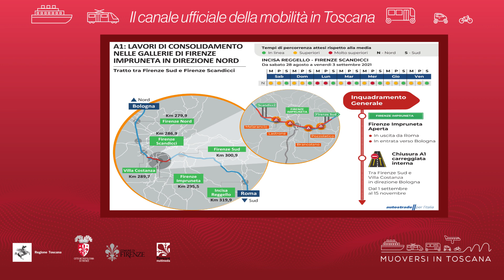Muoversi in Toscana - Edizione delle 18.30 del 4 settembre 2021